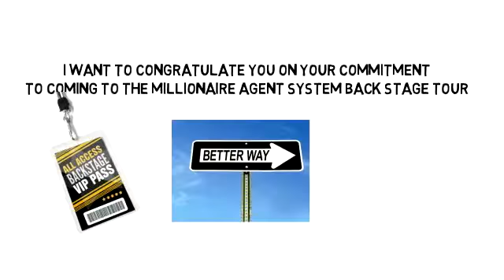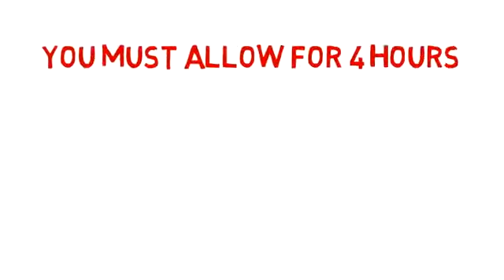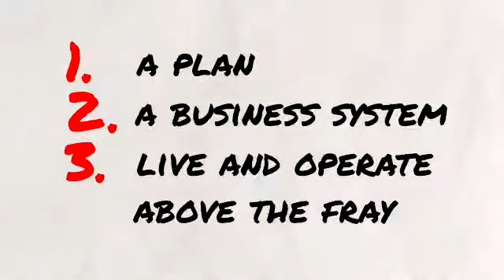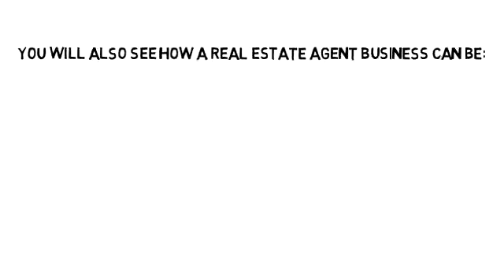Your Home Sold Guaranteed Realty - 3 Essential Elements of Prosperity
Real Estate Business Back Stage Tour.